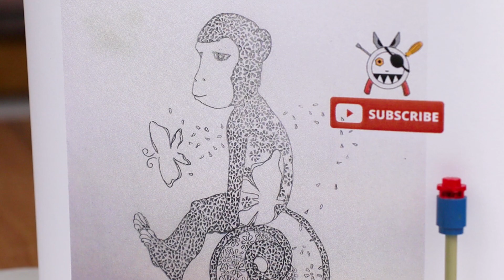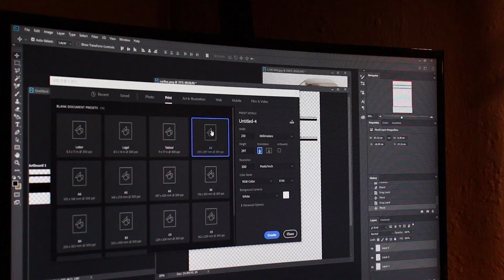Ford Cortina - Old Toy Car Restoration (1979)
-1970's Old Toy
-1979 Lesney Matchbox No.55 Ford Cortina
-Restoration ASMR